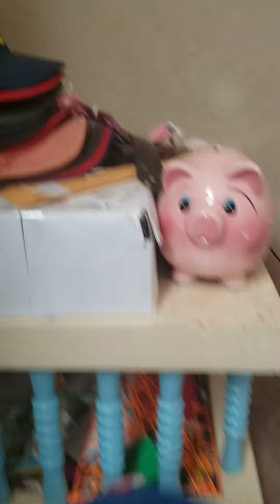My Hat Collection